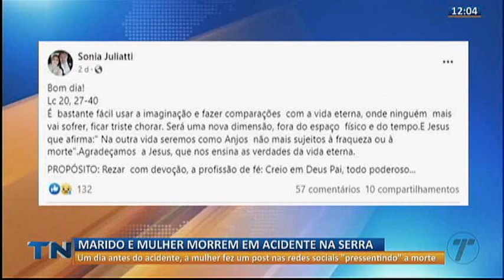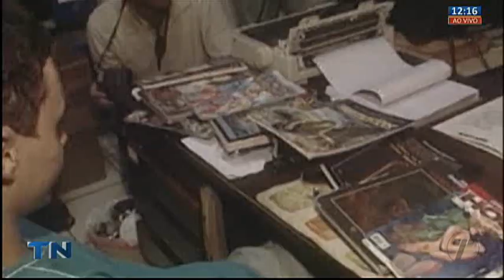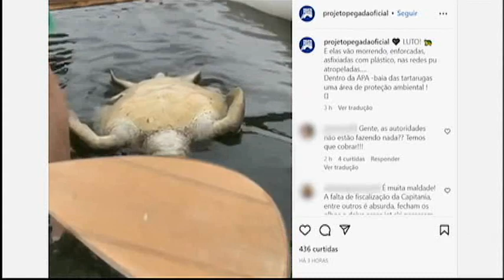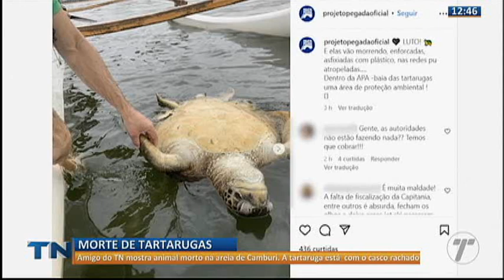Tribuna Notícias 1ª Edição 21 11 2022